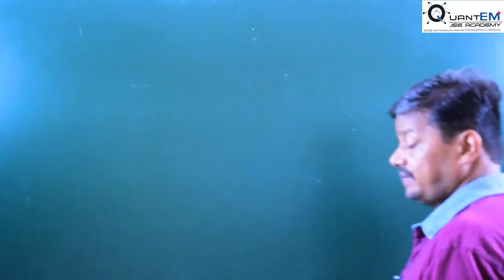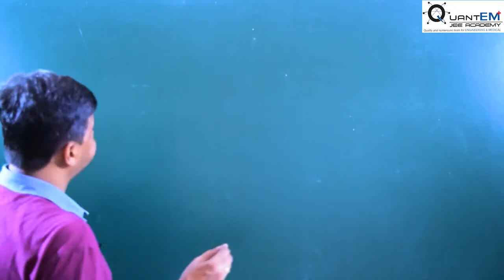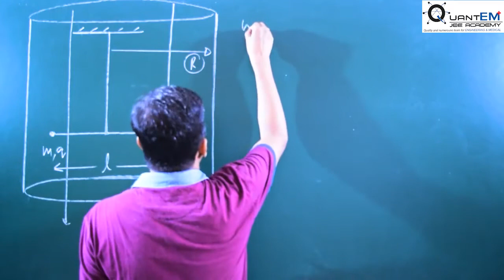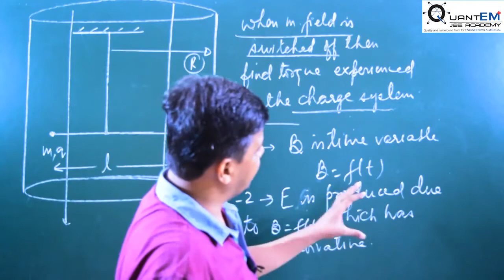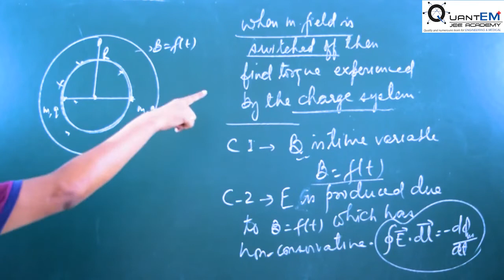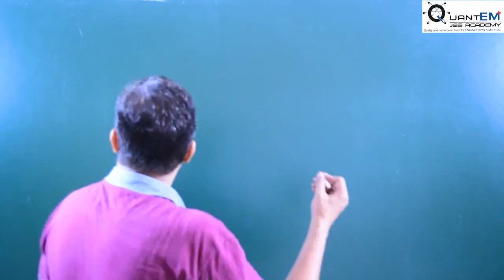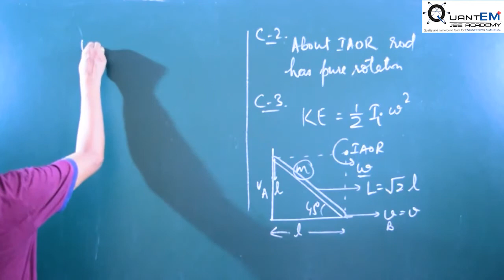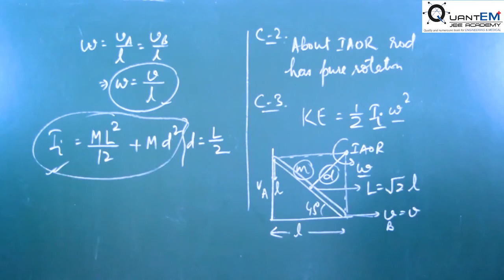How to Attempt Physics | JEE Adv 2020 | By Ravi Bhushan Sir(IIT Delhi)